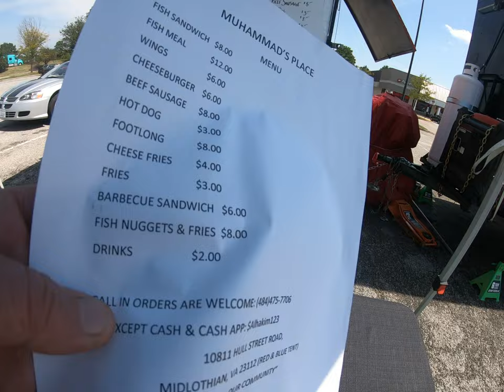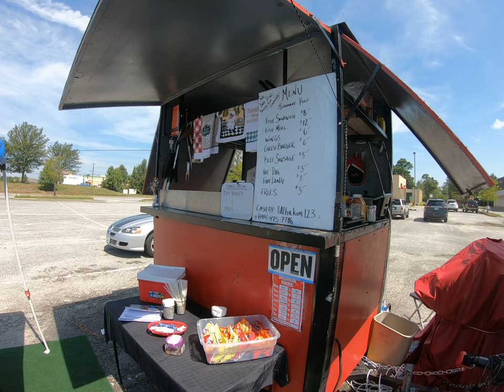Solomon in the Desert - Mohammed's Place in a Strip Mall (strippers not included)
Some grub in the most unlikely place - the middle of a Chesterfield, VA, parking lot in a strip mall.  (strippers not included).  He has a nice woodfired pit set up and shade in the desert.  :-)